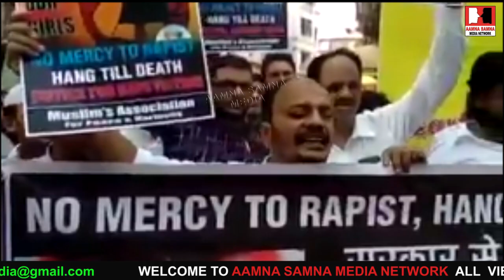Protest Against Rape & Murder in india Near Beat Cowky Jarimari Kurla Mumbai